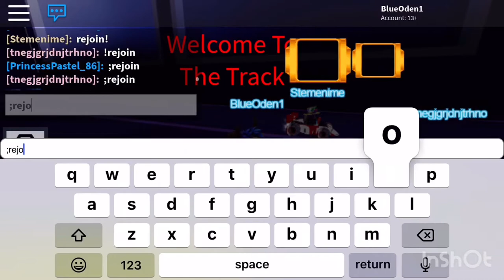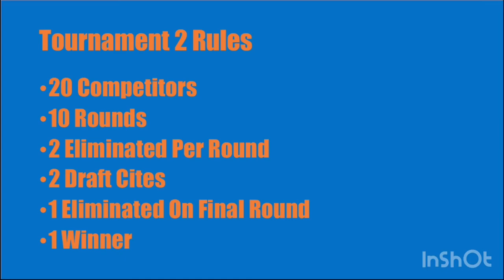Roblox Super Roblox Kart #9 | Tournament 2 17th Round Pick